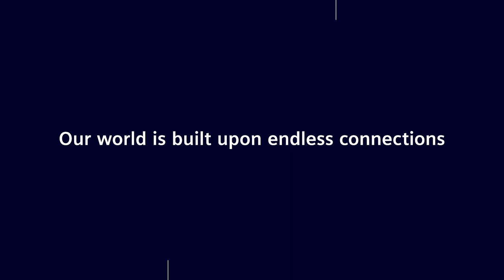Siemens Partner Network Trailer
Building the future together

Convincing decision-makers to opt for your building technology company requires a great deal of effort - together we make it easy. Siemens Partner Network offers a range of benefits for you and your customers, from exclusive access and localized content to enhancing your offering and credibility by partnering with Siemens.